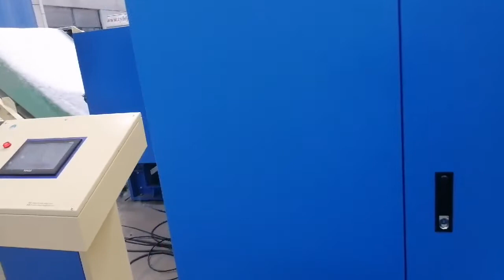YWJM-2 Non woven mattress wadding line